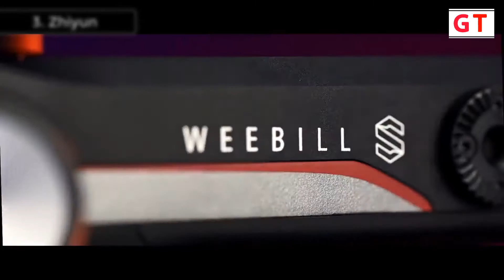Best Gimbal For Dslr 2021 | Top 5 Camera Gimbals AliExpress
Welcome to The Gadget Tube...  In this video i will show you Best Gimbal For Dslr 2021. Top 5 Camera Gimbals AliExpress
1. Zhiyun Gimbal Stabilizer

2. FeiyuTech Gimbal for DSLR

3. Zhiyun Weebill S DSLR Gimbal

4. FeiyuTech 3 Axis Camera Gimbal

5. Hohem Gimbal For Action Camera

best gimbal for dslr 2021. best budget gimbal on aliexpress. best gimbal for dslr and phone.